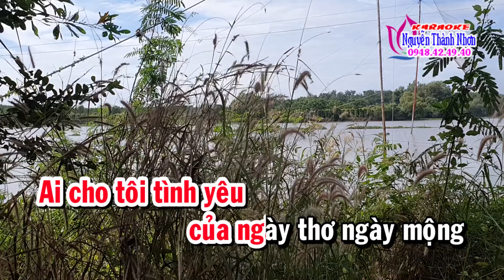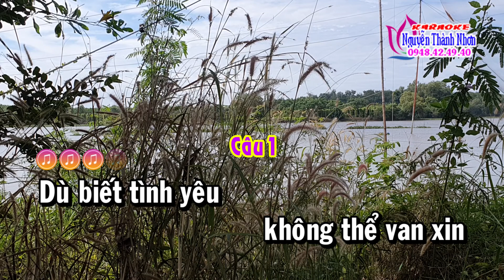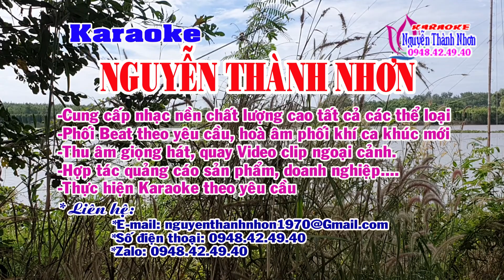Karaoke tân cổ AI CHO TÔI TÌNH YÊU - DÂY ĐÀO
Chuyên thu âm giọng hát, cung cấp nhạc nền và thực hiện karaoke theo yêu cầu karaokenguyenthanhnhon NguyễnThànhNhon#